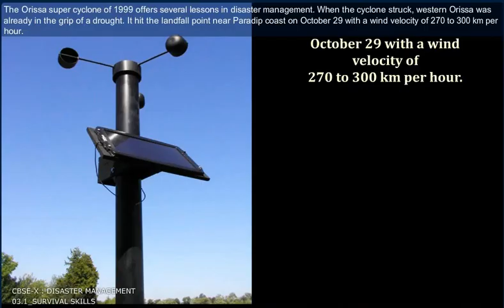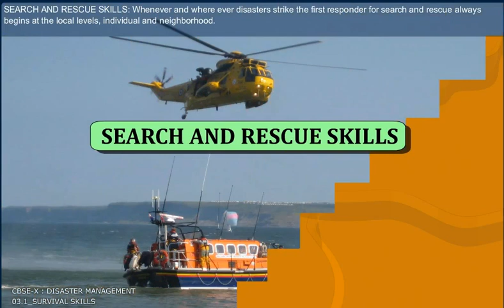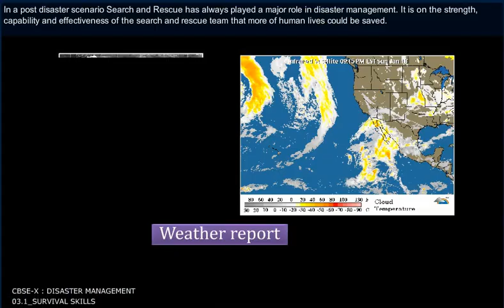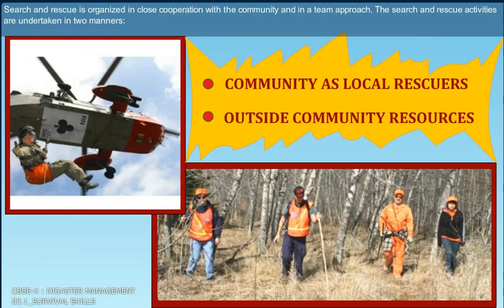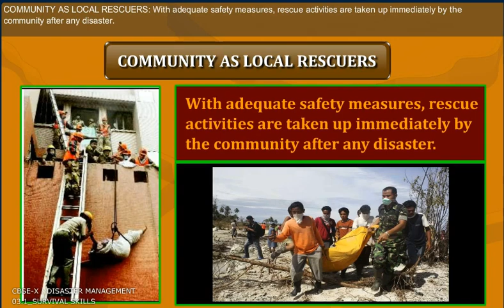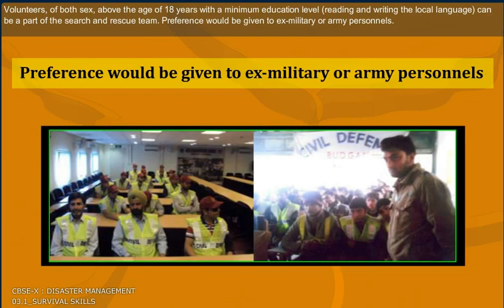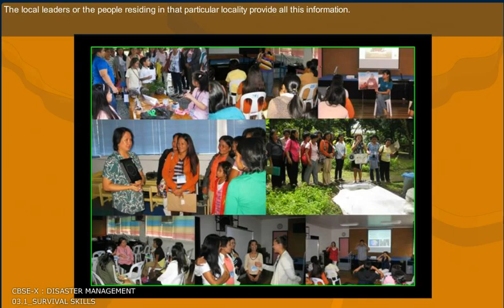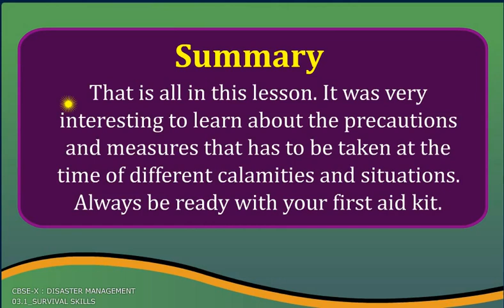SURVIVAL SKILLS 1